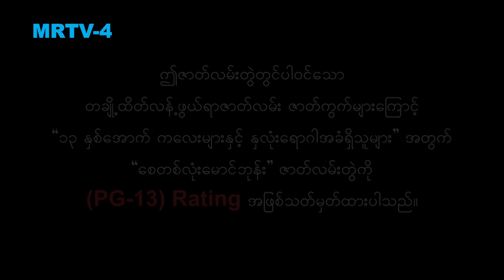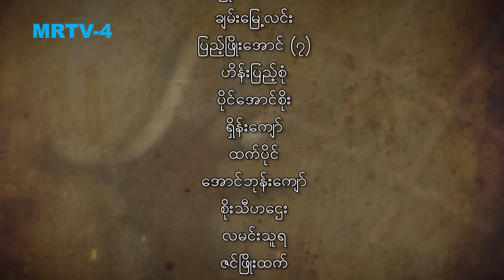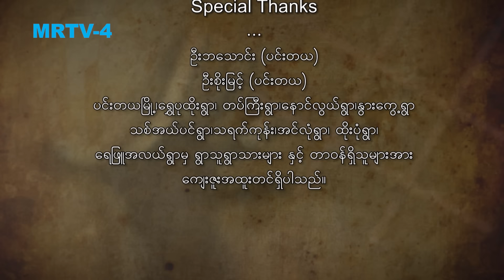စေတစ်လုံးမောင်ဘုန်း (အပိုင်း ၂၃) | Say Ta Lone Mg Phone Episode 23 | MRTV-4 ဇာတ်လမ်းတွဲ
နွယ်ဝါကတော့ ဒေါ်တင်အေး အပေါ် တစ်နေ့တစ်ခြား သူ့ရဲ့ ပညာတွေနဲ့ ယုတ်မာနေပါပြီ...မောင်ဘုန်းရွာကိုပြန်လာတဲ့အချိန်မှာ အမေဖြစ်သူ နာမကျန်းဖြစ်နေတယ်ဆိုတာသိရတော့ အပြေး သွားခဲ့ပေမယ့် အခါနှောင်းသွားတော့ ဒေါ်တင်အေး အသက်ကို မမှီခဲ့ပါ...နွယ်ဝါ ရဲ့လက်ချက် ကြောင့် ဆိုတာ မောင်ဘုန်း သိသွားတဲ့အချိန် ဒေါသအရမ်းထွက်သွားပြီး ကိုစိန်သောင်းတို့ လင်မယားနှစ်ယောက်လုံးကို သတ်မယ် ဟုပါ ကြိမ်းဝါးပါတော့တယ်...စိန်သောင်းကတော့ နောက်ဆုံးချိန်ထိ အမေ့ရဲ့ မျက်နှာကိုပါ မတွေ့လိုက်ရလို့ အတော်ပင် ဝမ်းနည်းနေပါတော့တယ်...တစ်နေ့တစ်ခြား အရက်နဲ့ အချိန်ကုန်လာတဲ့ စိန်သောင်း တစ်ယောက် မိန်းမ ဖြစ်သူ နွယ်ဝါ နောက်ကွယ်မှာ မာဃ နဲ့ ဖောက်ပြန်နေတာကိုပင် မသိရှာပါ...

စေတစ်လုံးမောင်ဘုန်း (အပိုင်း ၂၃)

Cast :  မင်းဘုန်းမြတ် ၊ ရန်လင်းအောင် ၊ ကျော်ထက် ၊ မုဏ်း ၊ စုလင်းရှိန် ၊ ခိုင်သဇင်ငုဝါ ၊ အလင်းသစ် ၊ အကယ်ဒမီ ဇော်ဦး ၊ လူမုန်း ၊ အကယ်ဒမီ ခင်မို့မို့အေး ၊ မင်းဇေ ၊ ဇွန်ဝေယံ ၊ ခွန်စိုင်း နှင့် သရုပ်ဆောင်ပေါင်းများစွာ...

Genre : Horror
ဇာတ်လမ်း ၊ ဇာတ်ညွှန်း နှင့် ဒါရိုက်တာ : သန်းထိုက် (ရွှေရိပ်)
Production : Forever Series Production